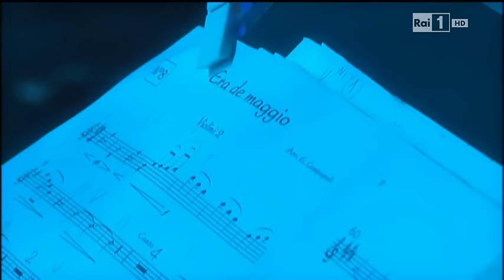SERENA ROSSI - ERA de MAGGIO - Napoli prima e dopo 2014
Dalla splendida cornice del Castello del Maschio Angioino di Napoli la bellissima e bravissima SERENA ROSSI interpreta "Era De Maggio" di Costa-Di Giacomo (1885).

Era de maggio e te cadeano nzino
a schiocche a schiocche li ccerase rosse,
fresca era ll'aria e tutto lu ciardino
addurava de rose a ciente passe.
Era de maggio; io, no, nun me ne scordo,
na canzona cantàvemo a doie voce;
cchiù tiempo passa e cchiù me n'allicordo,
fresca era ll'aria e la canzona doce.
E diceva: «Core, core!
core mio, luntano vaie
tu me lasse e io conto ll'ore,
chi sa quanno turnarraie!»
Rispunneva io: «Turnarraggio
quanno tornano li rrose,
si stu sciore torna a maggio,
pure a maggio io stonco ccà».
E so' turnato, e mo, comm'a na vota,
cantammo nzieme lu mutivo antico;
passa lu tiempo e lu munno s'avota,
ma ammore vero, no, nun vota vico.
De te, bellezza mia, m'annammuraie,
si t'allicuorde, nnanze a la funtana:
ll'acqua llà dinto nun se secca maie,
e ferita d'ammore nun se sana.
Nun se sana; ca sanata
si se fosse, gioia mia,
mmiezo a st'aria mbarzamata
a guardarte io nu' starria!
E te dico: «Core, core!
core mio, turnato io so'
torna a maggio e torna ammore,
fa de me chello che buo'!».